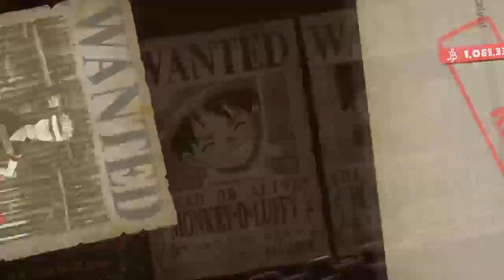This underground area is unreasonably long | One Piece Part 14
Finishing Alabasta and defeating crocodile